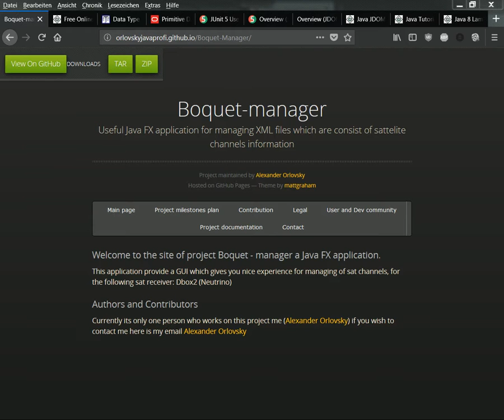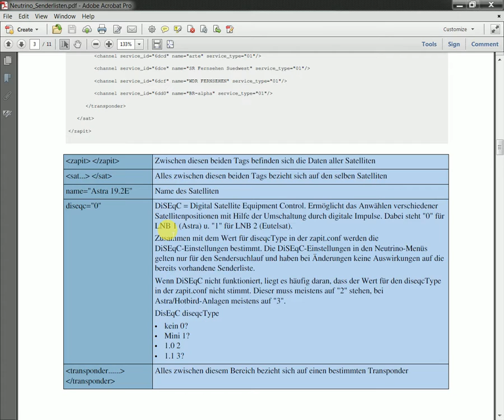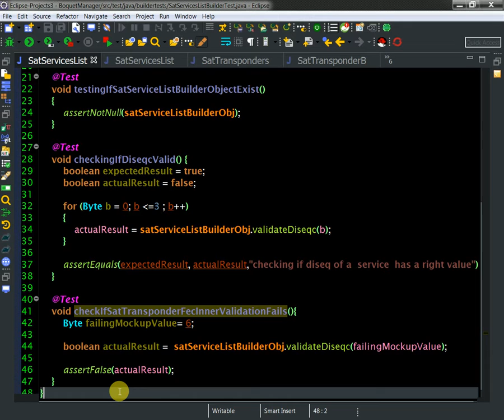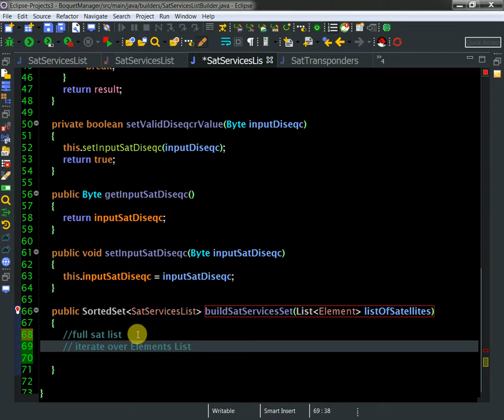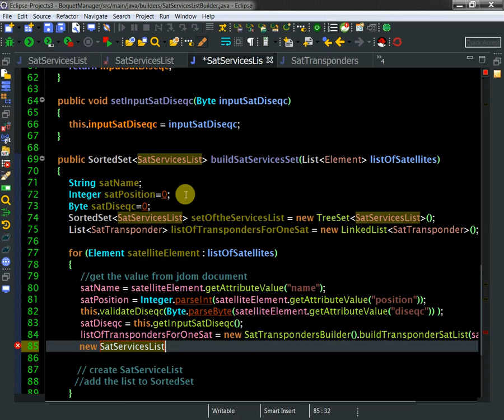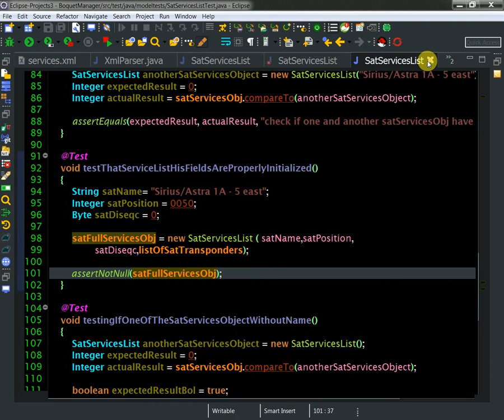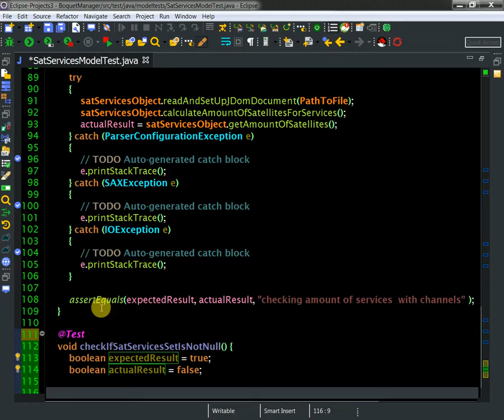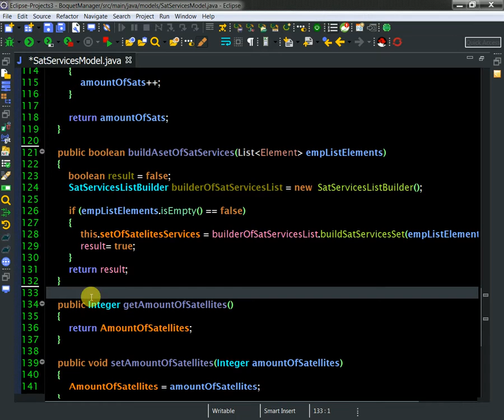20 Fnishing up services model class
Here i showing that i hitting another milestone in my project.
Support us!
BTC: bc1qzfjtuxc6e68kzfaexr995xtu5xjtyzmtuukvz6
ETH: 0x89895850C2346EBE3a0d693be8c7d9a52A58f15E
Stellar: GCK4O37GEXYR3K6GU5NARW3CD5PRYDYE2WHWITVRJOKYPNIJJC6JM7ZK